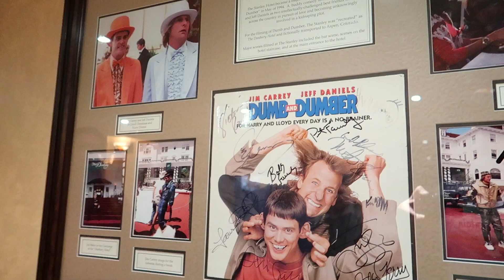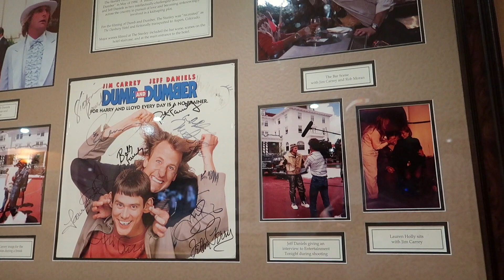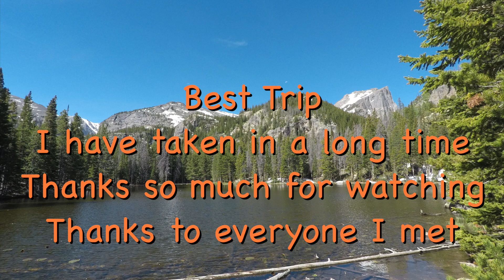Colorado 2017: Stanley Hotel, Emerald Lakes Trail, and the end of the trip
This is the final installment of the footage I took on my recent Colorado trip. Man this was a great trip and I got to see so much. In this video, we took a short 3.2 mile hike to Emerald Lake, we visit the hotel that inspired the movie "The Shining" as well as had scenes filmed in it in "Dumb and Dumber." We meet up with a couple of our Facebook friends we had never met in person before, and then we bid Colorado farewell for another year. I want to thank everyone who has watched these videos. I tried to do a different type of editing which is more realistic and less music. I hope the pictures inspire you to "get out there and explore!"

If you like my content and would like to support my efforts to constantly improve and to one day do this full time.

What I used to film:

Sony FDR AX33

Iphone 6S

DJI Osmo Mobile

DJI Mavic Pro

Ricoh Theta S 360 Camera

GoPro Karma Grip

GoPro Hero 5 Black

Sony G7X Mark ii

GoPro Hero Session

LP Mic/Video Mic

Rode Smart Lav +

Rode Videomic ME

Sony a5000

Tascam DR-40